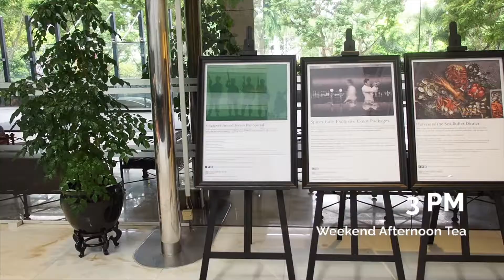Concorde Hotel Singapore - Club Indulgence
Experience the Concorde Hotel Singapore Lifestyle through the eyes of Nicholas Zayden Tan - blogger at nichology.net